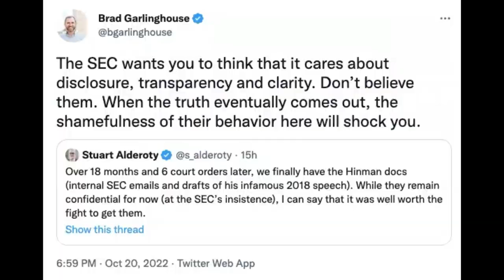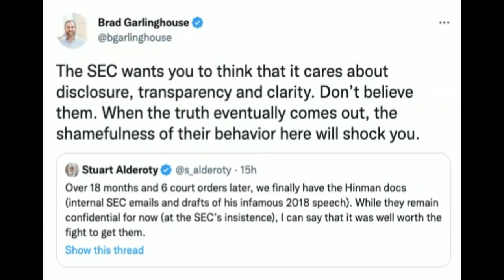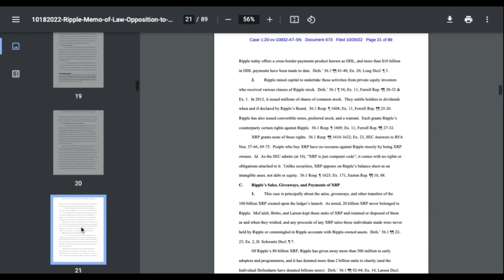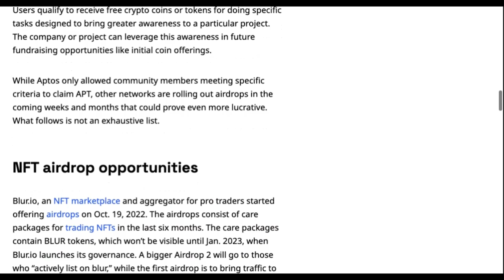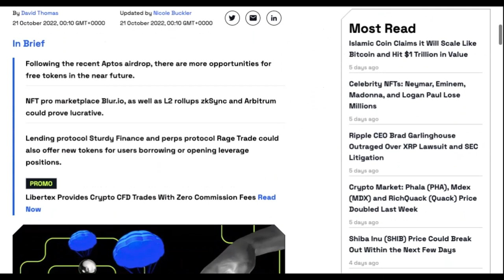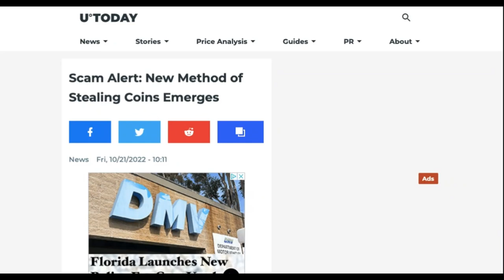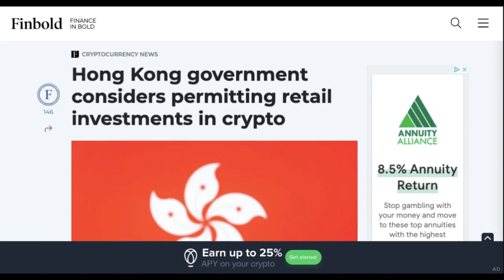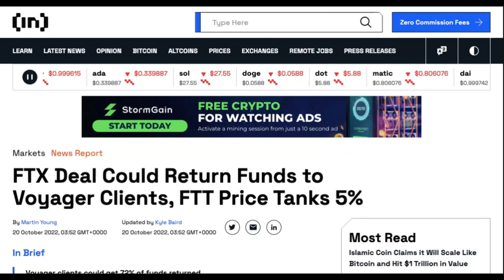RIPPLE GOT THE EMAILS!! Ripples Reply, Upcoming AIRdrops, SCAM Alert, Honkong, FTX.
Welcome Cryptopians,
This is a must watch video, jam packed with loads of bullishness. please watch! Its for your own good. My intentions are to help as many ppl stay up to date with whats going on outside of the portfolio.

Ripples latest updates!
Upcoming Airdrops.
How they are scaming now!
Hong kong might incentivize crypto trading.
FTX to pay voyagers debt to cunsumers.

Giveaway 7 days away We stop entry in 5 Days Social media platforms are in the linkTRee Link..

I POSTED THE LINKS BECAUSE I HAVE PROBLEMS WITH MY TINYURL! PLUS THESE ARE IMPORTANT DOCUMENTS...